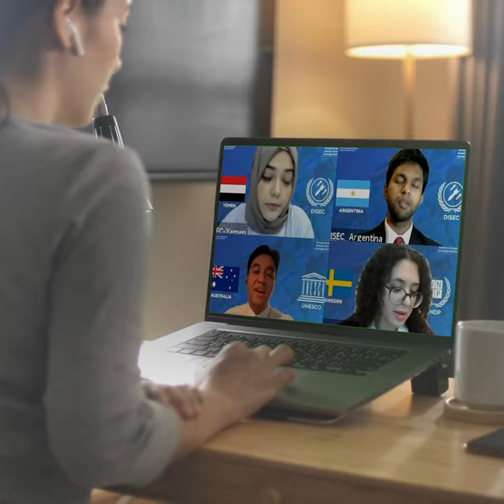Make Friends With Youth Around the World!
THE BIGGEST AND MOST PRESTIGIOUS VIRTUAL MUN CONFERENCE IS BACK! 🔥🔥🔥

Are you ready to be a part of inspiring youth from around the world and start to make a change?

Join Asia Youth International MUN Virtual Conference, step up yourself to the next level and gain various knowledge on social issues!

✨ Benefits that you can claim ✨

✔️ 3 series of Workshops (prior the conference)
✔️ Get 2 international E-Certificates
✔️ FREE access to 3 E-books of “Mastering Your First Model United Nations”
✔️ FREE access to more than 40 videos of MUN introduction and preparation
✔️ Learn English through direct practice with delegates from around the world
✔️ International networking

❗ This is your time to shine! ❗

❤️ WE ONLY PROVIDE LIMITED SEATS! ❤️